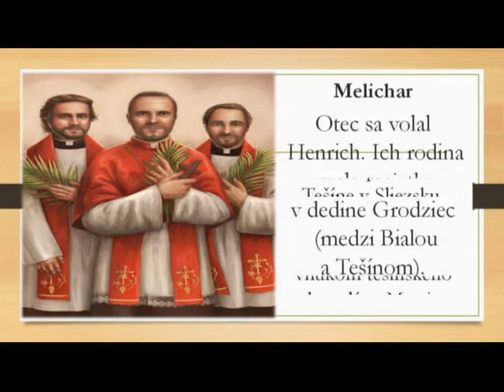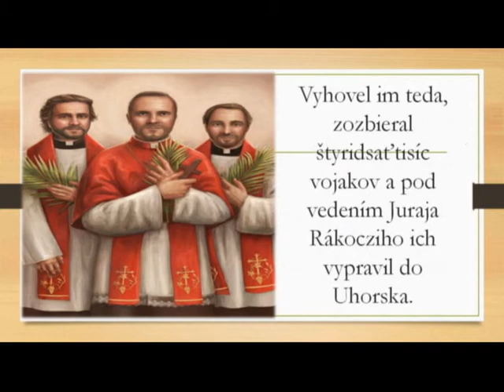Svätí košickí mučeníci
Životopis